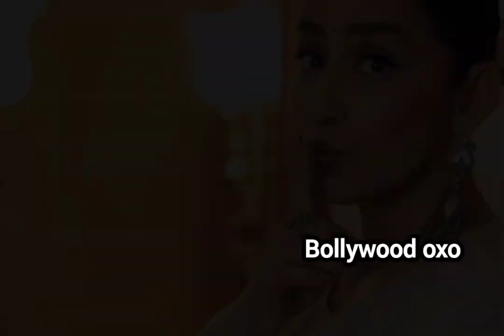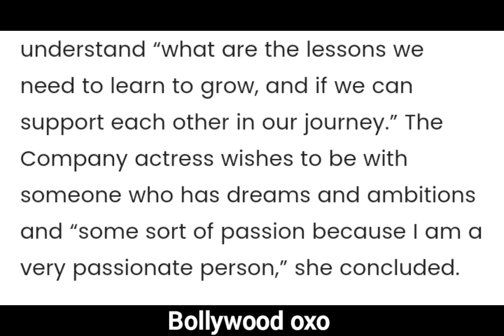Manisha Koirala is ‘not in the mood to mingle